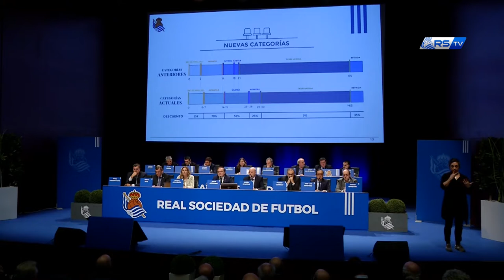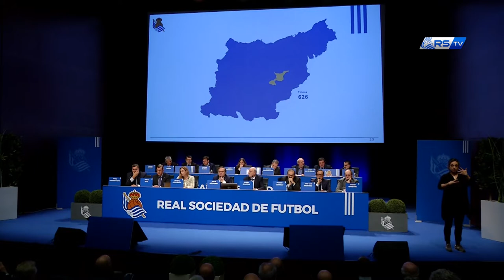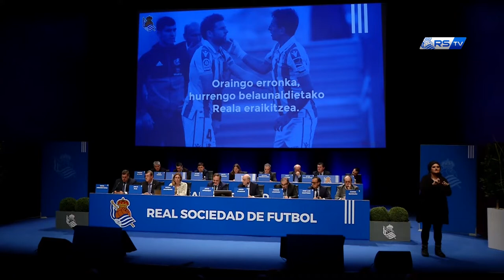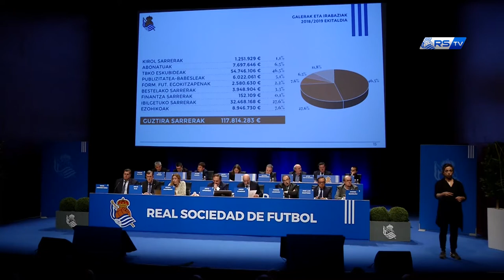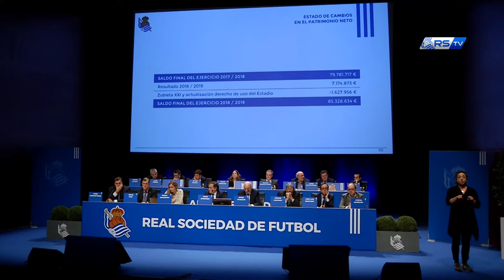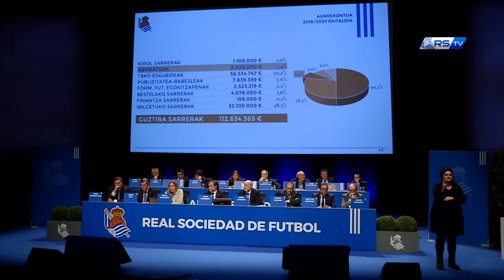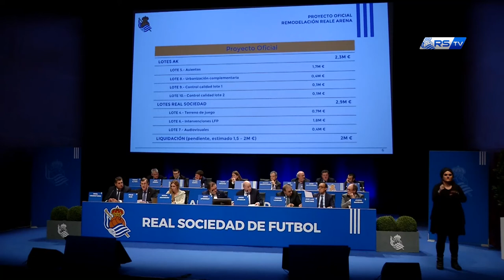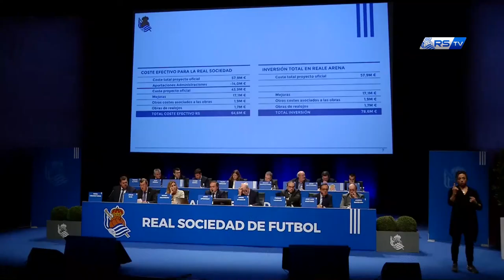Jokin Aperribay: “Amets egiteko eskubidea duen Reala” 2019/12/10